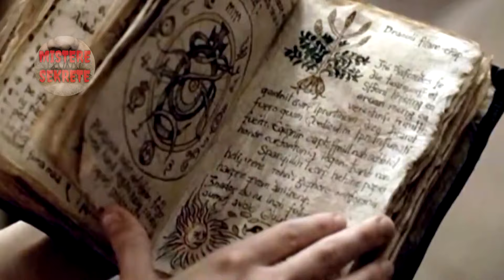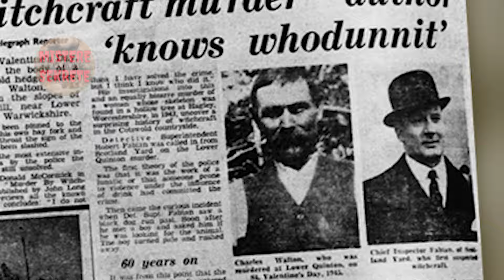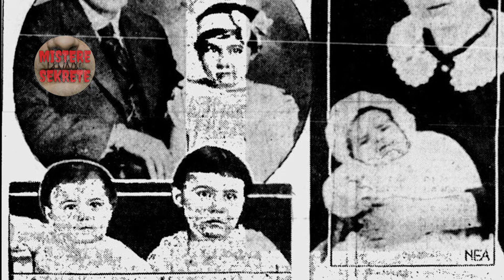VR@SJE MISTERIOZE SATANISTE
SOT DO TË SHIKOJMË DISA VR@SJE RITUALE MISTRIOZE. NESE DONI NA JEPNI IDE PËR TEMA TJERA DHE STAFI YNË DO T'I REALIZOJË. FALEMINDERIT!